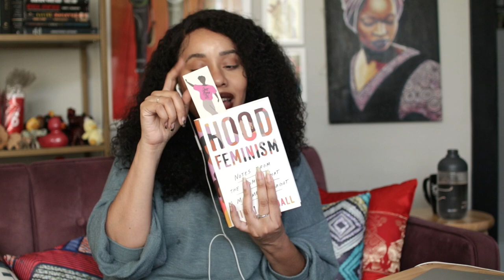Hood Feminism Chps. 1 - 5 Discussion | SBG Book Club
Jouelzy discusses the first five chapters of Hood Feminism by Mikki Kendall.